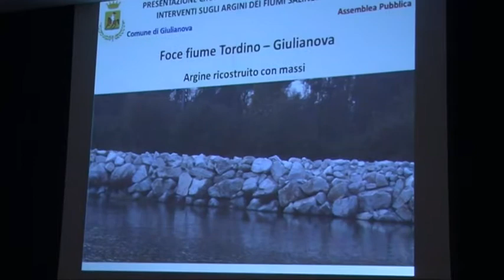Roseto, il sindaco Di Girolamo sui lavori al Tordino: "La frazione di Cologna sarà ora al sicuro"